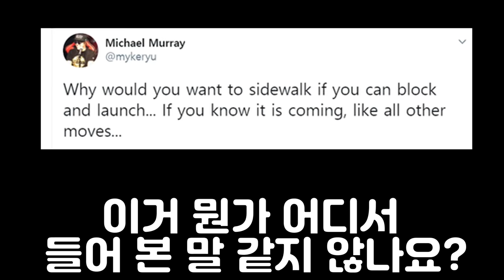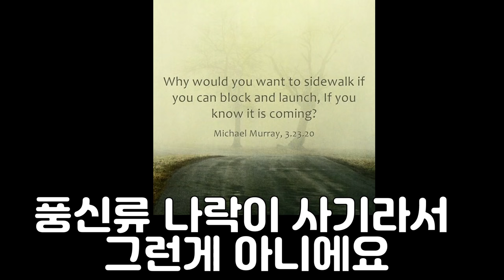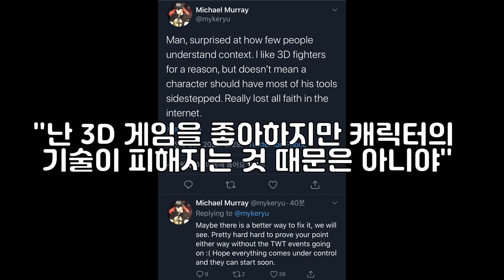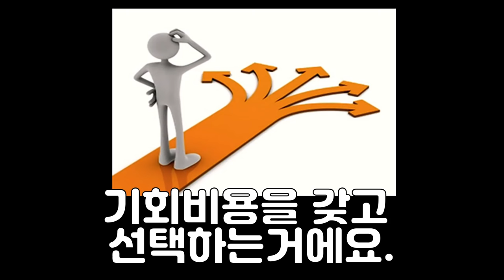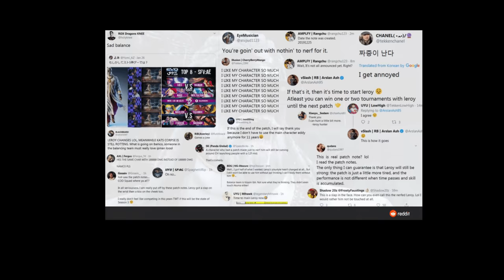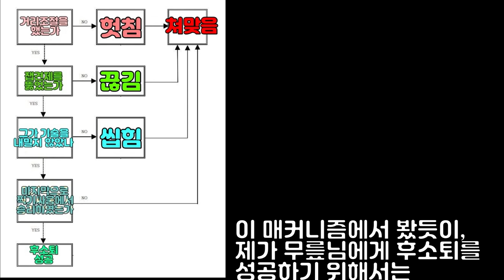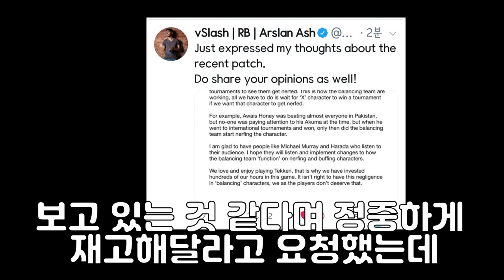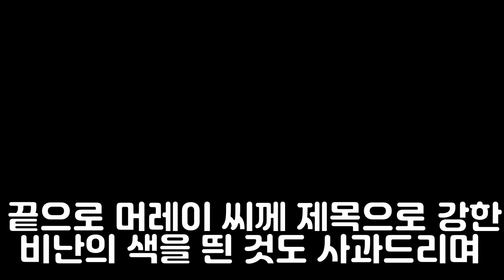머레이는 어떻게 철권7을 망하게 만들고 있는가?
영어 자막에 도움주신 Pie holic님께 정말 감사드립니다!
일본어 자막에 도움주신 JinwooEVE님께 감사드립니다!